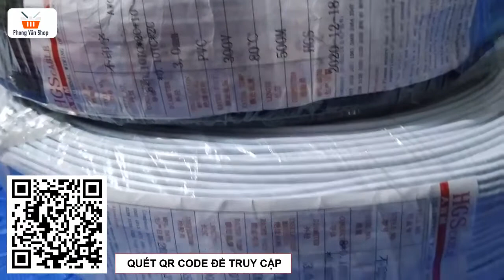Dây cáp điện thoại 3mm 4 lõi Đỏ Trắng Xanh Đen - Phong Vân Shop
Dây Cáp thường được sử dụng làm các cáp sạc điện thoại hoặc cáp truyền dữ liệu từ thiệt bị động sang các thiết bị khác.
Dây có đường kính ~3mm
Dây có 4 lõi : Đỏ - Trắng- Xanh - Đen
* Sản phẩm có 2 phân loại màu :
 - Màu đen
 - Màu Trắng
Quét QR trên video để xem các sản phẩm khác